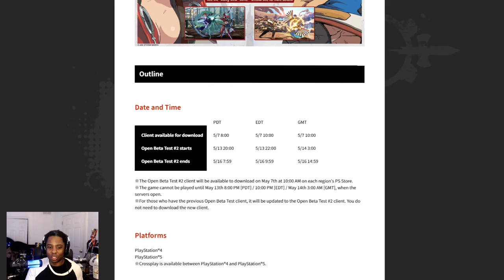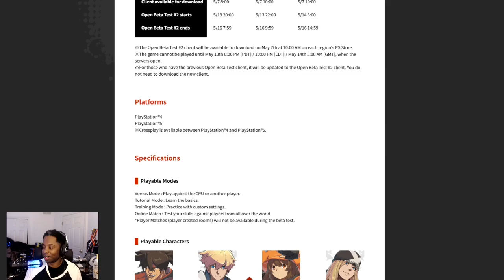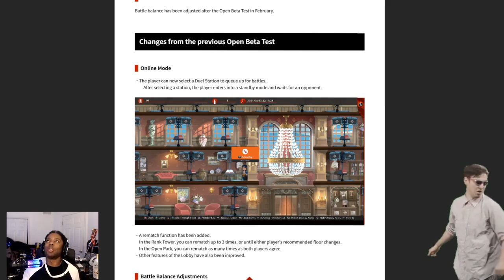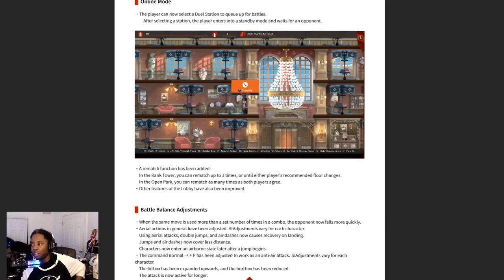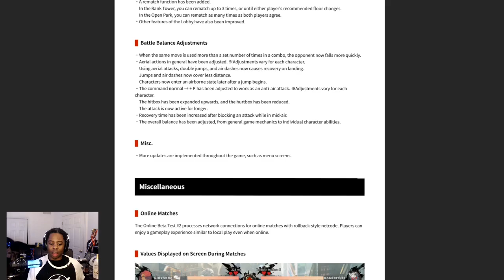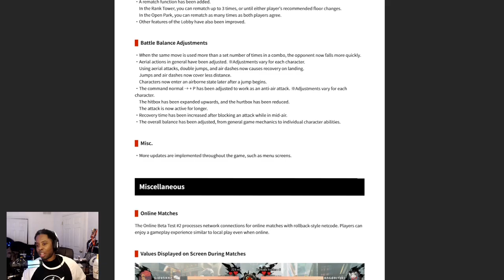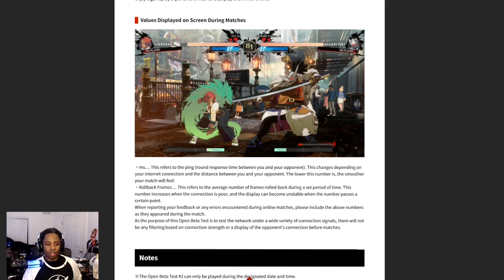ONE MORE OPEN BETA for Guilty Gear Strive???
They announced another beta test for Guilty Gear Strive!!!

I don't really use Instagram but people think it's important so follow me there too